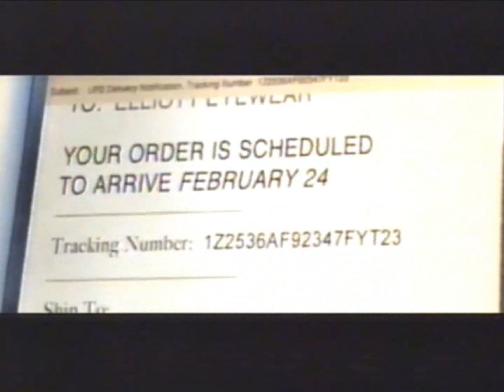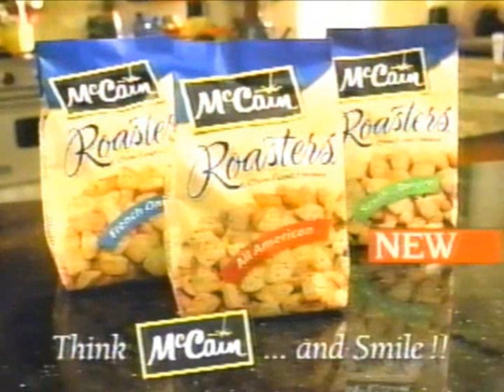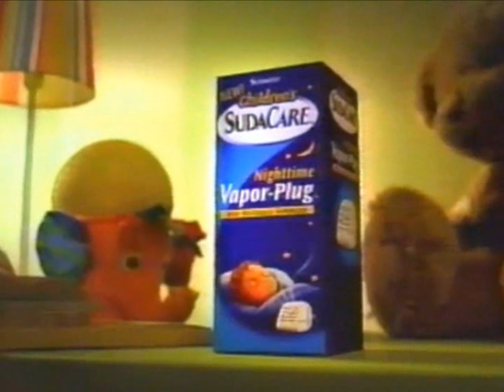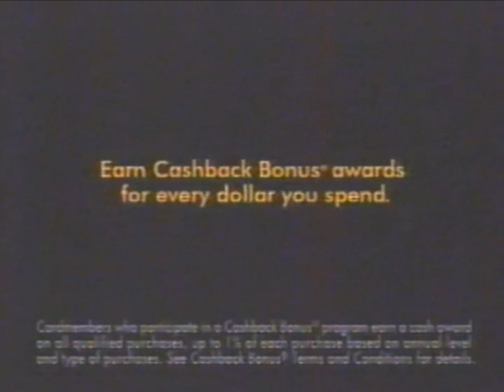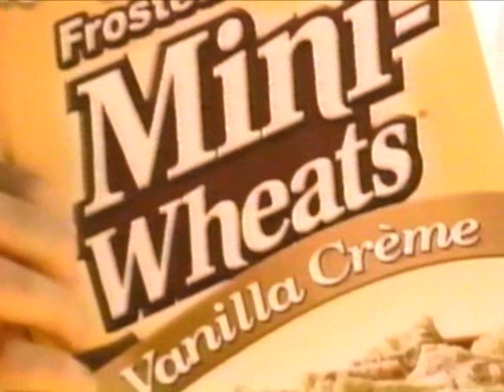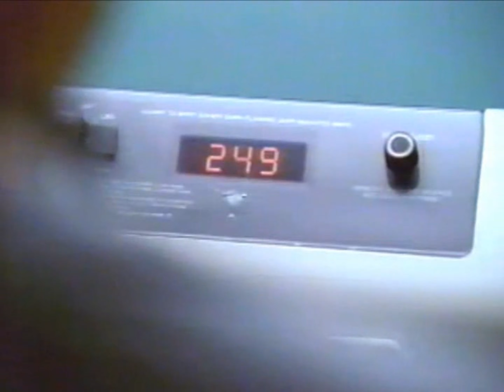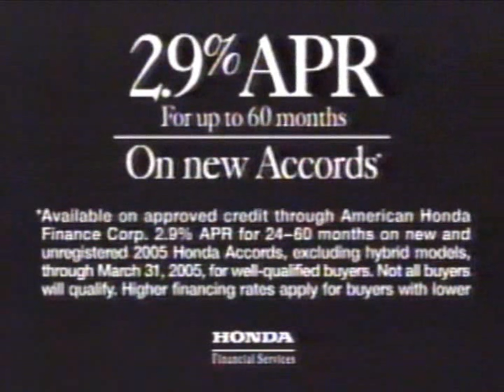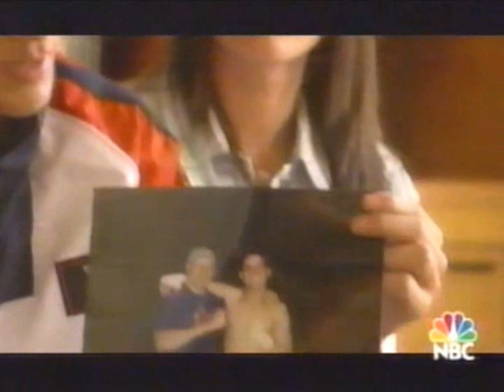WNDU commercials, 2/20/2005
Source: Seen during "Live from New York: The First 5 Years of Saturday Night Live".

00:07 - Break #1
03:24 - Break #2
07:02 - Break #3
10:40 - Break #4
14:49 - Break #5
18:33 - Break #6
22:11 - Break #7
25:49 - Break #8
29:59 - Break #9
33:49 - Break #10
35:13 - Break #11